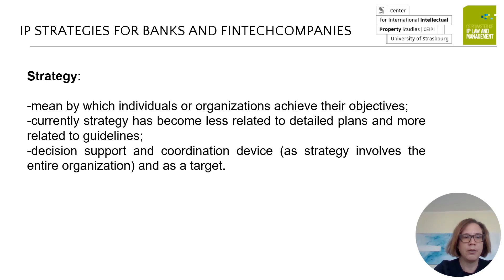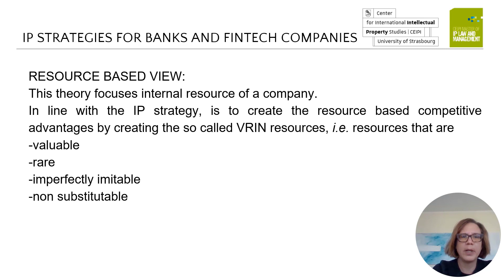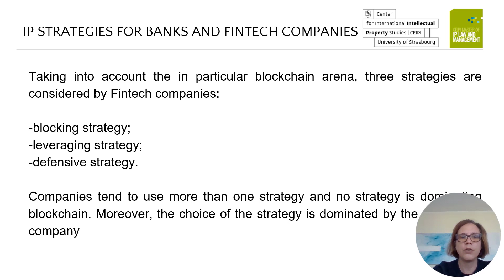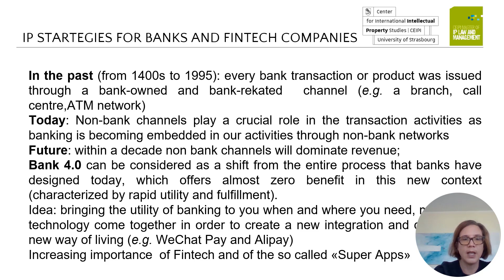MIPLM project: Elisa Buoso